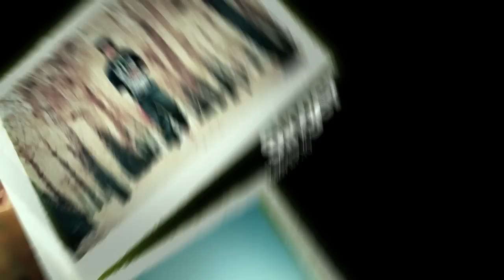"Nangbu Nungshiruba" P.YO Ft RAZIV, Manipuri Latest MVA 2014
WHITE APPLE PVT. LTD Production, Cast : Amber, Gaitri, Leisemba (intro), Vocal : P.Yo ft Raziv, Cinematrography : Tellish abo, Make-up : Payal (jenny beauty palour), Equipment : Kangla films, Choreographer : Thembung, Asst. Director : Max willy (ton), Edit & Director : Yaiphaba Meisnam, Special thanks : Kanchan Laishram, Santosh, Thembung Maibam, Corner, Luckyson Jajo,